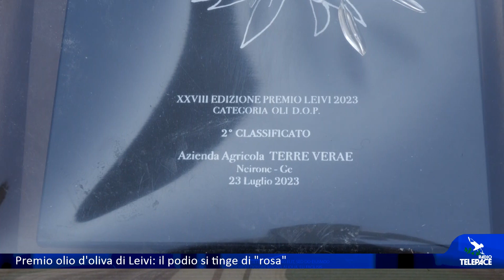Premio olio d'oliva di Leivi: il podio si tinge di "rosa"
LEIVI - Entriamo nel vivo del concorso Olio d'Oliva di Leivi, giunto alla sua 28° edizione. Benché la produzione nel 2022 sia stata difficoltosa a causa delle avversità meteorologiche, è stata confermata l'ottima qualità dei prodotti in gara e il podio si è tinto di rosa.